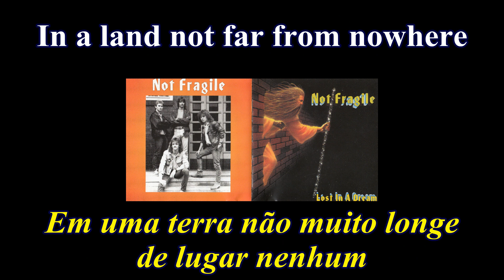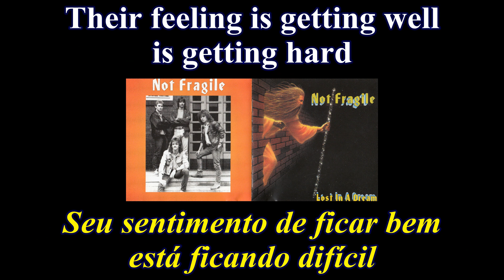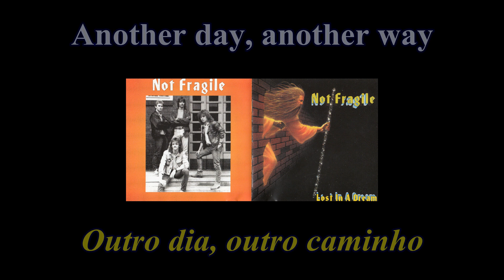Not Fragile - One Way To Glory - 04 - Lyrics - Tradução pt-BR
Album: Lost in a Dream (1993)
Banda: Not Fragile
País: Alemanha
Integrantes:
Torsten Buczko - Vocal e Guitarra
Ralf Salpius - Guitarra
Matthias Belter - Baixo
Markus Köhn - Bateria